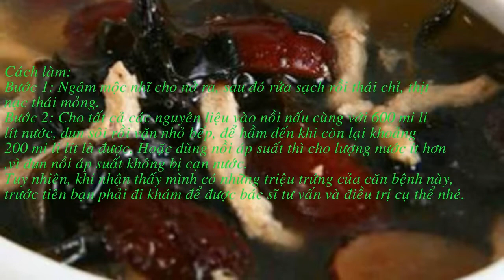Chữa rối loạn tiền đình. 1 Bát canh mộc nhĩ chữa khỏi tiệt các chứng RỐI LOẠN TIỀN ĐÌNH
Mộc Nhĩ Giúp Trị Rối Loạn Tiền Đình

Món canh mộc nhĩ tuy rất đơn giản, dễ làm nhưng theo đông y, nó lại có thể giúp trị rối loạn tiền đình rất tốt.
Rối loạn tiền đình dễ xảy ra ở những người làm việc văn phòng, đặc biệt là ở nữ giới, phải ngồi nhiều trong phòng lạnh và tiếp xúc thường xuyên với máy tính dẫn đến vùng cột sống cổ dễ bị nhiễm lạnh, lâu ngày làm co thắt động mạch cột sống, dẫn đến rối loạn tiền đình ngoại biên.

Vốn là dân văn phòng, mình cũng mắc phải chứng bệnh này. Than thở với mấy mẹ cùng công ty, có mẹ đã bày cho mình một cách vô cùng hiệu quả mà lại giản đơn chẳng ai ngờ, đó là ăn canh mộc nhĩ.
Sau khi ăn món này một thời gian, mình thấy có tác dụng rất rõ rệt. Những triệu chứng của rối loạn tiền đình giảm hẳn, khiến làn da sáng, hồng hào, cơ thể nhẹ nhõm và thư thái.

Theo mình được biết, canh mộc nhĩ còn giúp tiêu mỡ máu, thông mạch. Vì thế, mình đã chia sẻ món này cho chị chồng và bố mẹ chồng, cuối cùng hiệu quả ngoài sức tưởng tượng. Món canh mộc nhĩ này ăn vào buổi sáng là tốt nhất. Mỗi ngày nên dùng 1 lần liên tục trong vòng 1 tháng và 1 lạng mộc nhĩ dùng cho 12 lần ăn nhé.
Nguyên liệu đế nấu món này rất dễ kiếm, các mẹ hãy tham khảo và dùng thử xem sao.

Chỉ cần:
- 50 g thịt nạc thăn.
- 8,5 g mộc nhĩ.
- 5 quả táo tàu.
- 3 lát gừng mỏng.

Cách làm:
Bước 1: Ngâm mộc nhĩ cho nở ra sau đó rửa sạch rồi thái chỉ, thịt nạc thái mỏng.
Bước 2: Cho tất cả các nguyên liệu vào nồi nấu cùng với 600ml nước, đun sôi rồi vặn nhỏ bếp để hầm đến khi còn lại khoảng 200ml là được. Hoặc dùng nồi áp suất thì cho lượng nước ít hơn vì đun nồi áp suất không bị cạn nước.
Tuy nhiên, khi nhận thấy mình có những triệu trứng của căn bệnh này, trước tiên bạn phải đi khám để được bác sĩ tư vấn và điều trị cụ thể nhé.